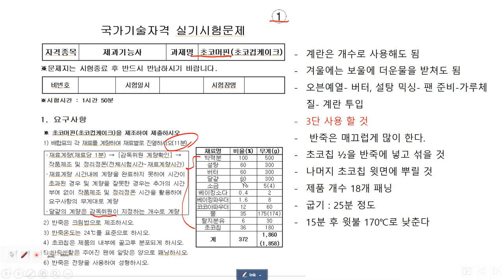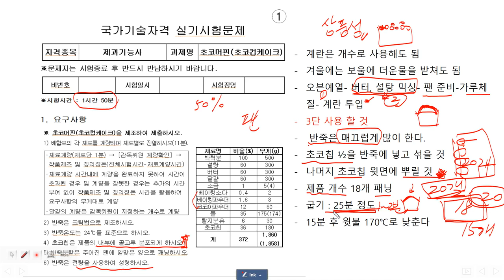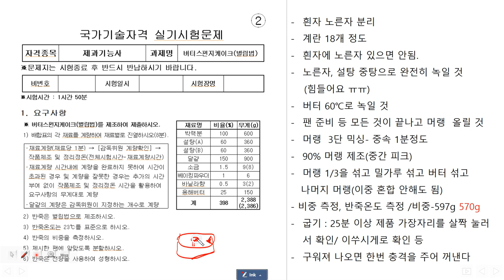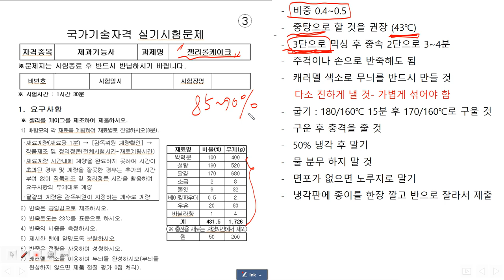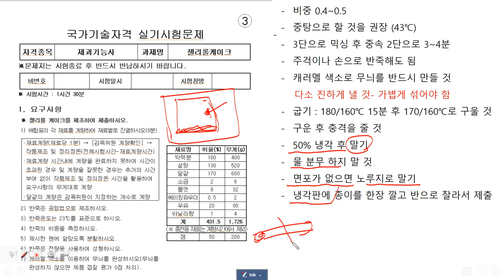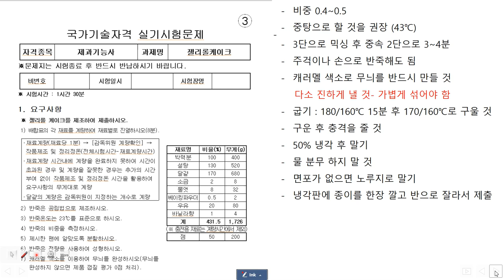제과기능사 실기 시험 유의사항 1. (초코머핀, 버터스펀지(별립법), 젤리롤케이크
제과기능사 실기 시험 보러 가기 전 보고 가시게요.
초보자를 위한 동영상입니다.
# 초코머핀
초코칩은 절반은 반죽에 넣고 절반은 윗면에 뿌리세요.
버터스폰지 별립법
용해한 버터 사용하기 전까지 계속 중탕으로 올려놓아서 온도를 높인후 넣으세요...제발
버터 온도가 낮아서 거품이 가라앉고 반죽도 주루룩 흐르지 않고 파운드 반죽되기 처럼 되어요.
반죽온도 2~23도시가 만점인데 조금 높아도 괜찮습니다.
종이 깔기 저의 동영상 다시 한번 보세요... 너무 시간이 걸려요ㅠㅠ
# 젤리롤 케이크
중탕으로 설탕을 녹이면 거품이 잘 올라옵니다.